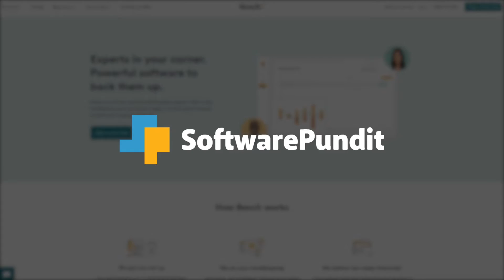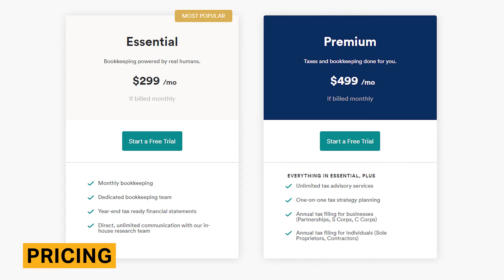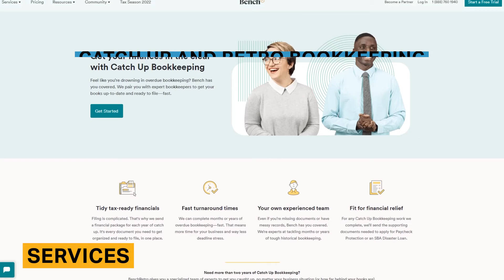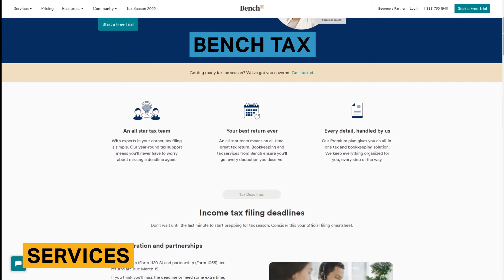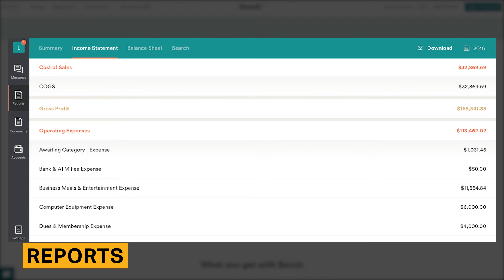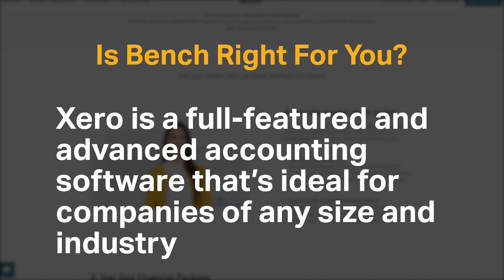Bench Review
Bench is a software-enabled bookkeeping service for small companies. With three different bookkeeping service options, as well as a tax service, Bench is a great option for small businesses that want a hands-off approach to bookkeeping.

This step-by-step walkthrough of the product includes details about pricing, pros and cons, and an analysis of Bench’s major features.

⏰TIMESTAMPS ⏰
0:00 Introduction
0:33 Rating
0:40 Pros and Cons
1:20 Pricing
1:31 Dashboard
1:58 Services
3:06 Bookkeeper Communication
3:46 Reports
4:25 Is Bench Right For You?